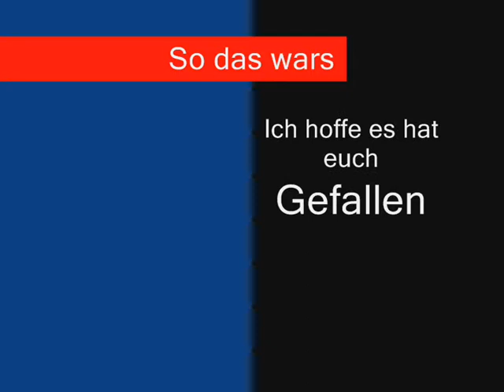Gta San Andreas Bandenkrieg